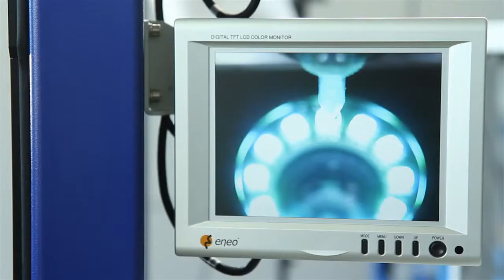Film Prozess R2R gesamt 12 13